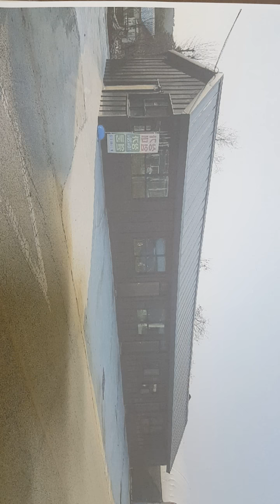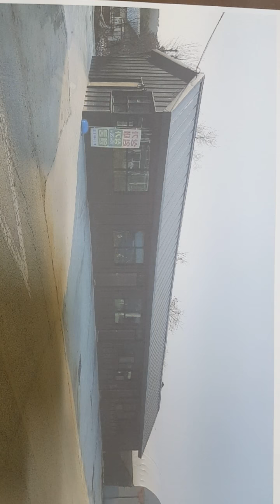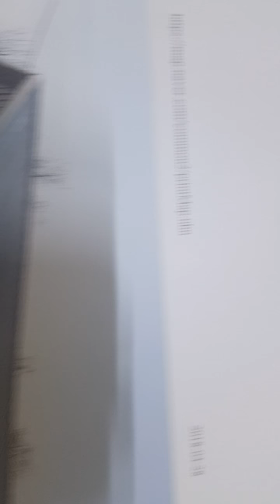부여급매물 신축상가 ♧세도면 간대리 대지 153평 건평63평 1억5천만원 매도인직통 010 3444 0969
물건번호 : 180428-간대
카메라 설정착오로 매물이 세로로 업로드되었네요 ㅠ
전체화면으로  가로로 보시면 될듯합니다

물건요약 : 2017년 신축상가 대지153평 건평63평 2차선변  상가10평 20평 33평 3개동으로구성 기본융자8500만원  급매가 1억5천만원 매도인직통 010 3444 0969 ♡현장매물생생중계Channel♡상담.방문.현장답사환영♡강원도권매물접수♡자연을중개합니다♡전원매물,산골매물,급매물,2억이하전원주택,1억이하전원주택지전문중개♡강원도 횡성군 둔내면 둔내로67,상호:곰나루부동산
(등록번호:강원가3724-154)대표중개사 홍형철.
담당실장  이종화
* 일요일은 휴무입니다.
* 예약후 방문 환영합니다.
* 업무시간 :월요일~토요일
am08시부터~pm18시까지
* e-mail / 카카오톡ID
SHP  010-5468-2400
(control no:   seller:사무엘최   contract C: